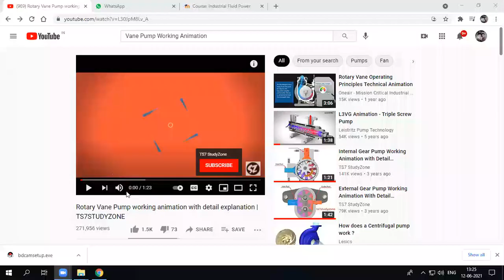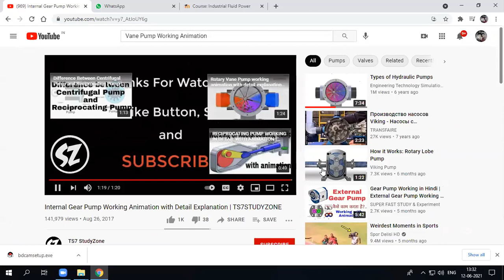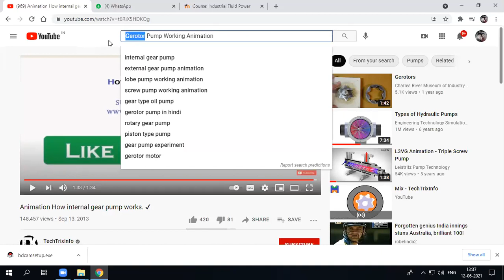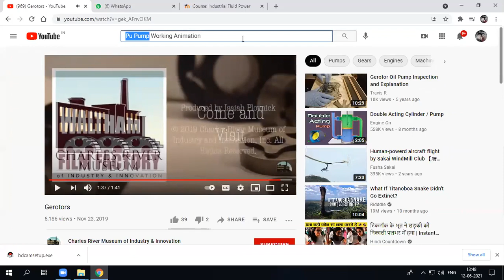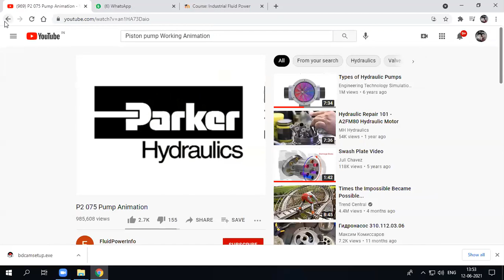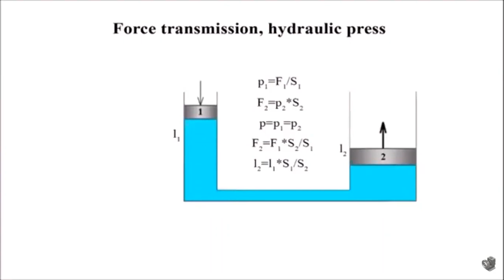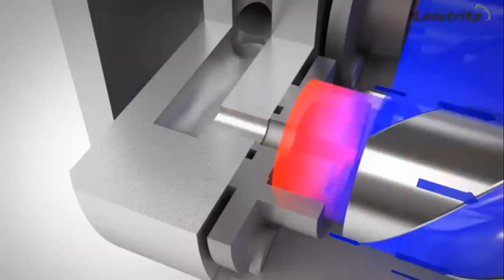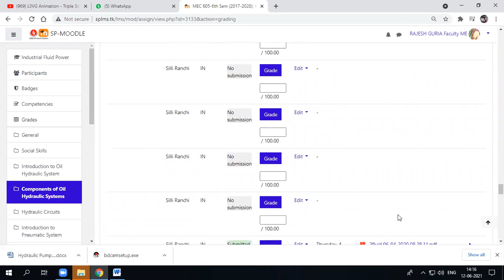Hydraulic Pump working principle animation video (Live class)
Silli Polytechnic (Mechanical Engineering Department)